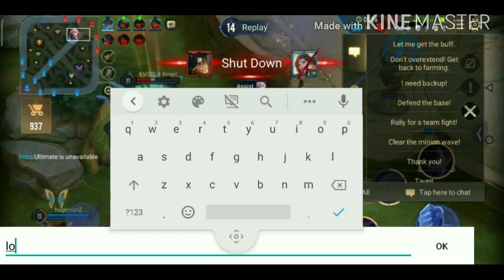Mecha Templar - Nakroth OP Skin | Best Nakroth skin AOV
Mecha Templar Skin is OP skin of Nakroth very high ADC in early game depend upon the build in late game. Mecha Templar Skin is very powerfull skin can counter any Nakroth skin very easily.

AOV Gameing Top10moba Aov Nakroth mecha Templar